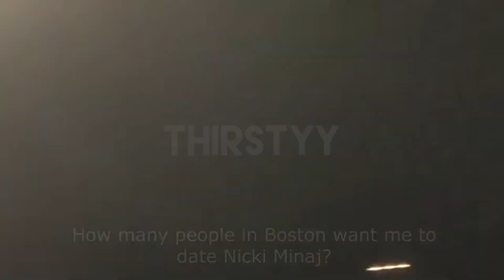Female Celebrities on Eminem - part 2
“Female Celebrities on Eminem” explores the perspectives and experiences of various influential women in the entertainment industry regarding the iconic rapper. This topic delves into their interpretations of Eminem’s music, lyrical themes, and his impact on pop culture. It highlights how these celebrities engage with his work, whether through admiration, critique, or personal anecdotes, showcasing a nuanced understanding of his influence on both music and society. The discussion often encompasses issues of feminism, identity, and the complexities of navigating fame in a male-dominated industry.